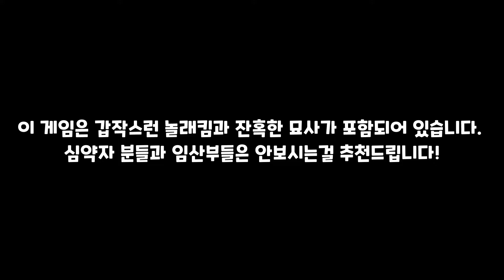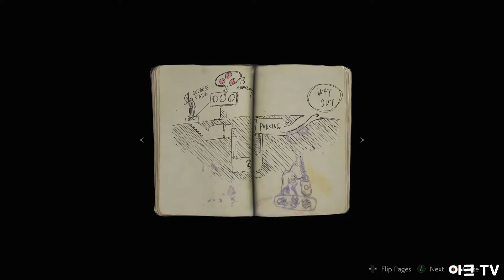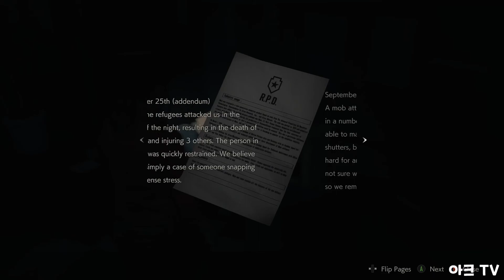Resident Evil 2 Re Claire Standard mode Part 1 / 레지던트이블 2 리메 클레어 노말모드 파트 1